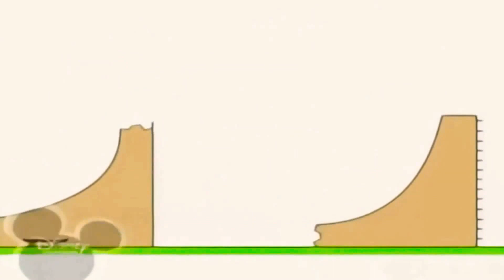5 березня 2021 р.